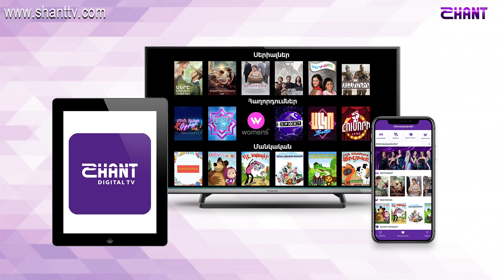Առավոտը Շանթում-Հերոս Ալեքս Մարտիրոսյանը